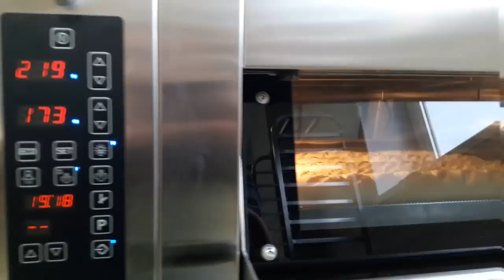Обзор ☆ Комбинированная печь Fines ☆ Компактная печь для мини пекарни ☆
В нашей компании *Хлеб Оборудование*  www,xleb-obor.ru вы можете приобрести все необходимое оборудование для хлебопекарен или кондитерской, а именно:
хлебопекарные печи — подовые, ротационные, туннельные, на электрическом, газовом или дровяном питании, в том числе печи для магазинов и мини-пекарен;
расстоечные шкафы, а также универсальные многофункциональные климатические установки;
тестомесильные машины для всех видов теста с широким диапазоном функций и производительности;
тестоделители, делителио-круглители и конусные округлители теста, тестозакатки и багетоформующие машины;
кондитерское оборудование — планетарные миксеры, тестораскатки, дозаторы начинки, депозиторы, кремоварки, миксеры и т. д.;